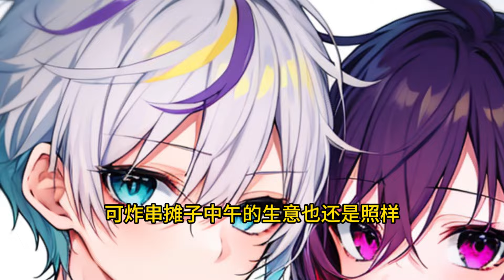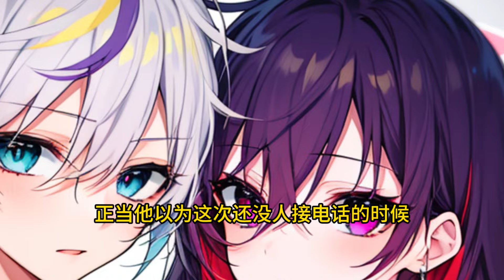《你選擇的黃毛，現在怎麼後悔了呢？》EP1-174上一世，我被妹妹背刺殺死。只因爲她愛上了我堅決不同意的黃毛。妹妹，這一世嫁給你愛的黃毛，你後悔什麼啊？